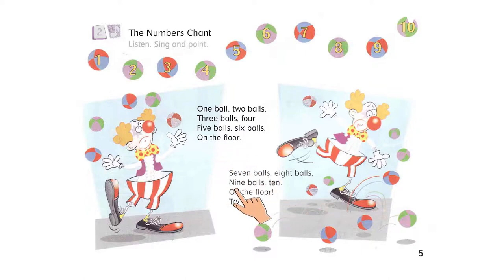Pearson Excellent 1 Unit 01 The numbers chant p. 5